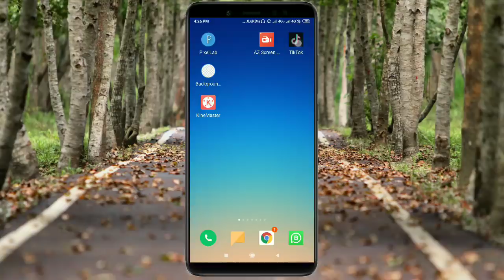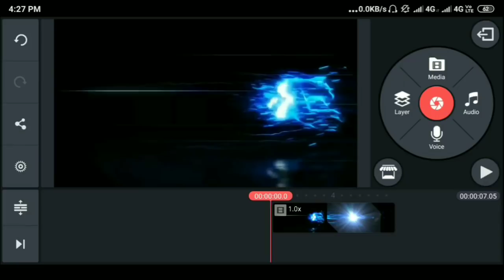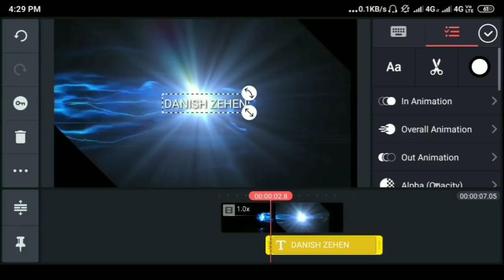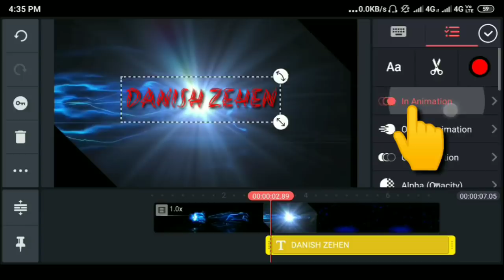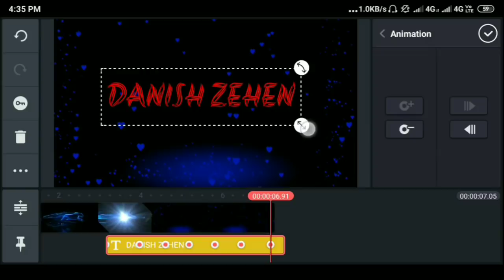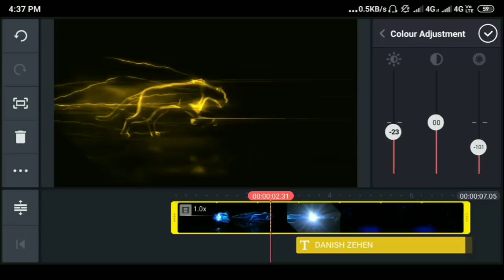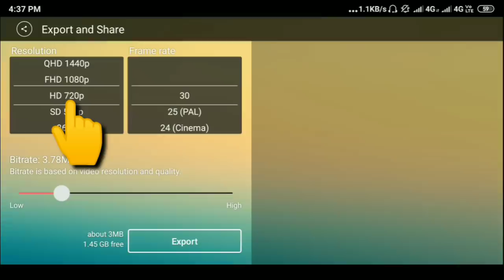Tik Tok Tiger Running Name Editing | Tik tok Name Video Kaise Banaye | Tik tok Animation Name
Guys...Welcome Back to RAJ TECH ZONE youtube Channel...

So Aaj ke iss video me maine apko batya hai ke tiktok pe ek naya video trend me chalta hai Tiger running Name  animated name wala use banate kaise hai

so video ko end takk dekhna i hope apko smjh aa jaegi and aap v banana sikh jaoge..

🌀Sky Girl Background Video tutorial ||  Aasman me ladki wala video kaise chalaye